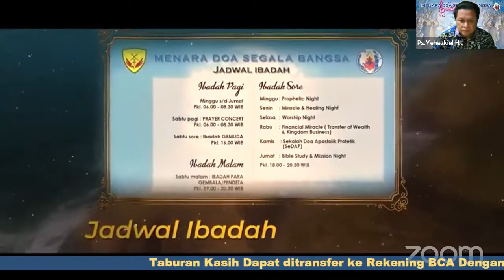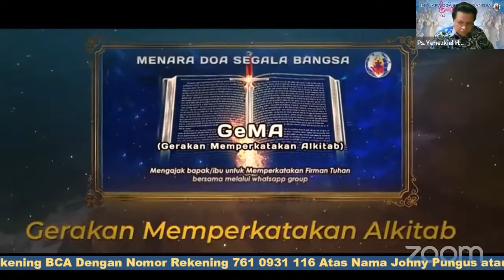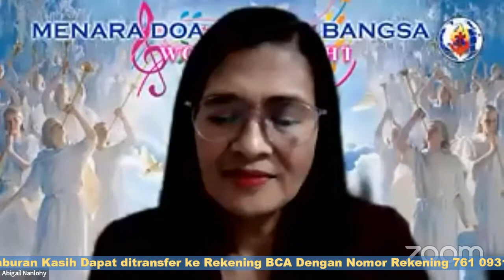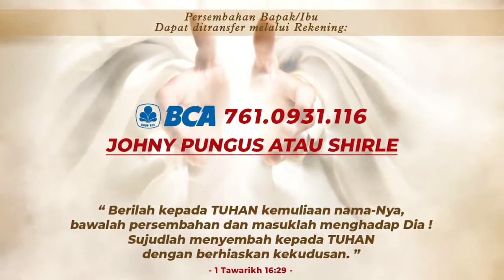DOA YG PENUH KUASA Oleh : Ps.Tamara Geraldine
Welcome home!
We're so glad you're joining us today, and can't wait to celebrate Jesus together!

Jika anda nyaman dengan apa yang anda rasakan di komunitas kami, you're more than welcome untuk berpartner atau berkontribusi bersama kami di Menara Doa Segala Bangsa / Prayer Tower of All Nations agar anda memiliki rumah dan komunitas untuk bertumbuh bersama di dalam Tuhan.
Kami ingin menjadi keluarga anda.
We'll pray and celebrate with you!

Ibadah Online / Online Service Zoom Prayer Meeting every Morning at 6 am (Pk.06.00 WIB) and every Evening at 6 pm (Pk.18.00 WIB)

Passcode : 457 006

Online giving / taburan kasih remains open, via:
Bank Transfer (General Offering/Persembahan Kasih, Tithes/Perpuluhan, Lumbung Yusuf, SeDAP):
a/n Johny Pungus atau Shirley Yohana Sinatrawan